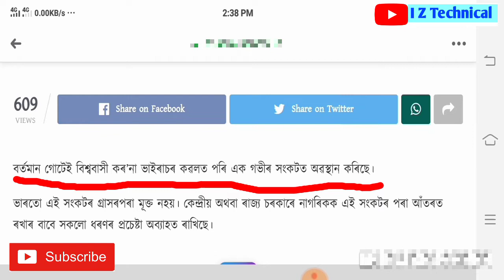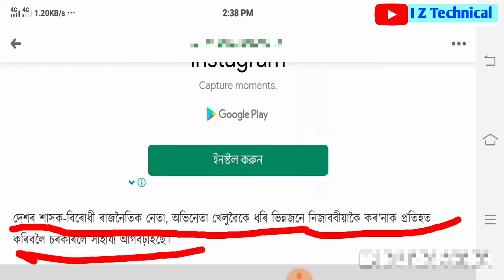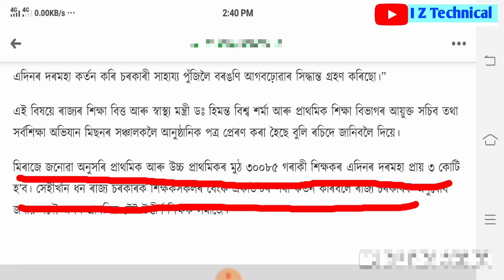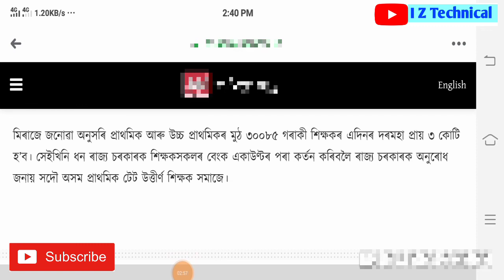সদৌ অসম প্ৰাথমিক টেট উওীর্ণ শিক্ষক সমাজৰ এক বিশেষ সিন্ধান্ত//চৰকাৰলৈ আগবঢ়াইছৈ ধন 🔥🔥🔥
সদৌ অসম প্ৰাথমিক টেট উওীর্ণ শিক্ষক সমাজৰ এক বিশেষ সিন্ধান্ত

In this video I want to show you
The Tet Teacher of Assam released the fund to the government.

Hiiii
well come to my channel I Z Technical